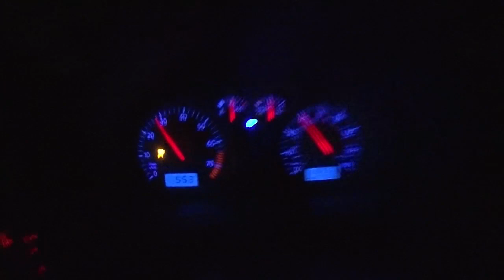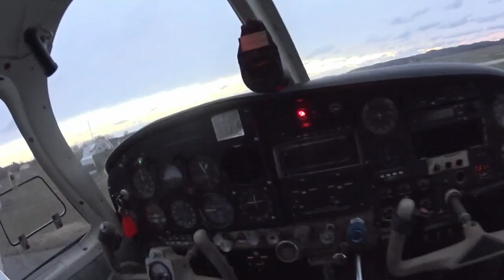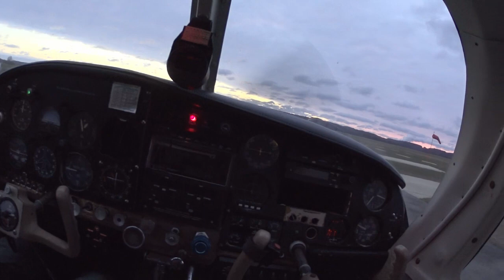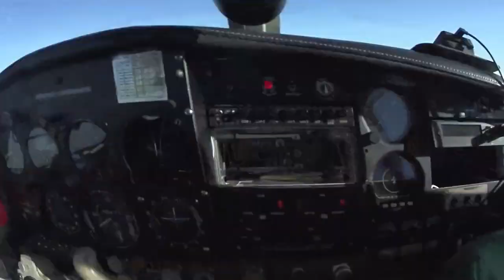Flying the Mooney to Thanksgiving: Coldest Flight Ever (for me)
In this flight, I learned that winter flying in the northeast is much more complicated than I originally expected. Instead of a 7-8 hour drive from Ford City, PA to Saint Johnsville, NY, I elected to fire up the Mooney for a slightly over 2 hour flight. Unfortunately, I was not prepared for this to be the coldest flight I had ever encountered and the extra steps needed to get the plane ready almost made me wish I had just drove. The flight back the next day was completely at night which was not well recorded by my camera, but that flight back was great and it made it all worthwhile.